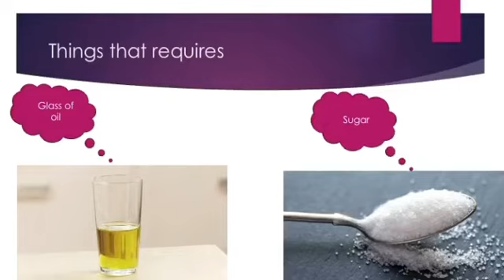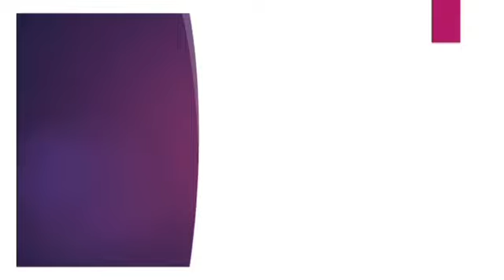General science class 5 Floats,sinks and mixes part 3